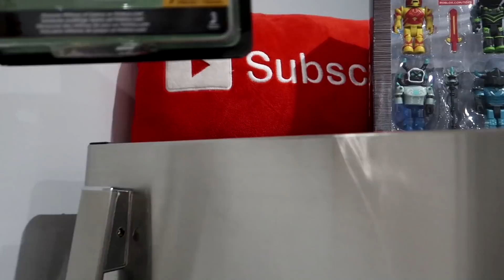Murder Mystery 2 Godly Knife In Real Life!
Hope you guys enjoyed this vlog! these Roblox Toys are really cool. What's ur favourite?